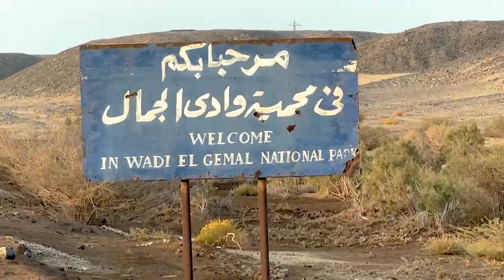Wadi el Gemal NP In Egypt: Red Sea, Sahara Desert And Temples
Wadi el Gemal National Park is a relatively unknown pearl in Egypt. It includes a part of the Sahara desert, mountains and a huge area of the Red Sea with all its marine life. The name means Valley of the Camels, one of the animals that live here with the Ababda epople. In this video you'll see diversity of Wadi el Gemal. It includes nice excursions such as snorkeling with thousands of fish, visiting several temples, a jeep safari in the Sahara desert and a dinner under the stars.

The richness of the Red Sea is well known to divers and snorkeling enthusiasts. The coral reef with thousands of fish and other animals, the climate and the beaches attract countless holidaymakers. Behind it lies the Sahara desert. The sea, mangroves, mountains and desert come together in Wadi el Gemal NP. This is a nature reserve with an unprecedented diversity. The transitions are especially unique. From bone-dry to soaking wet and from little life to an explosion of life. I made a round trip of a week to see what the most beautiful attractions are.

If you visit the interior of Wadi el Gemal you will come across several ancient temples. They are remnants of an ancient trade route to the west. This was once the route from the Red Sea to the Nile River. They traveled across the desert. In this area the Ancient Egyptians extracted porphyry, which is a type of natural stone with crystals. Pharaohs in particular were given a throne of the rare porphyry. The Romans also loved this jewel.

Despite the drought, people once lived here. There is even a village about two hours' drive from the coast. With real temples carved into the rock. Furthermore, there are many rocks and a lot of sand. It's amazing how you can survive as a human being.

According to archaeologists they are Roman temples, which are remarkably built close to each other. Although not everything is clear about these temples. You can easily visit all and even walk through them. Unfortunately, there is some graffiti, including from one of the first researchers. Surrounding it are simple stone houses, which have largely perished.

Wadi el Gemal National Park is a massive piece of nature. With a huge diversity to explore. I was there for five days and enjoyed every minute of it.

☆★☆ ABOUT CORNO VAN DEN BERG ☆★☆
Corno van den Berg is an Award Winning videographer, writer and photographer from the Netherlands. Enjoy high quality videos of amazing travel destinations and attractions around the world. Discover the most fascinating places on earth, intriguing people and amazing wildlife for your next trip.

If you like this video, please give it a thumbs up 👍 and if you want to see more videos from our channel, SUBSCRIBE 🔥 and make sure to turn on the bell icon 🔔